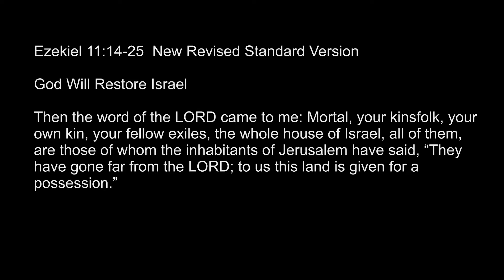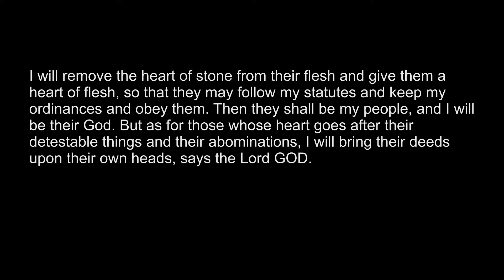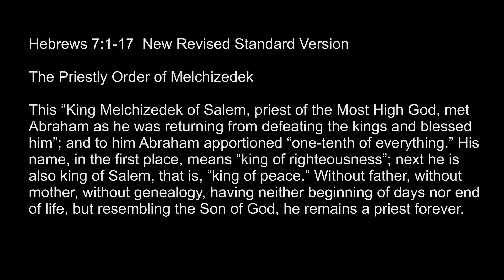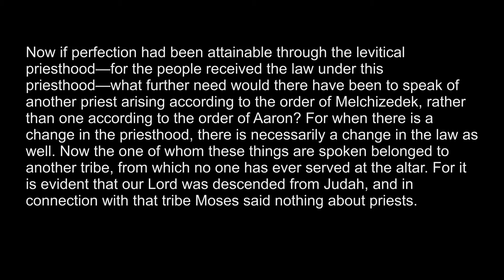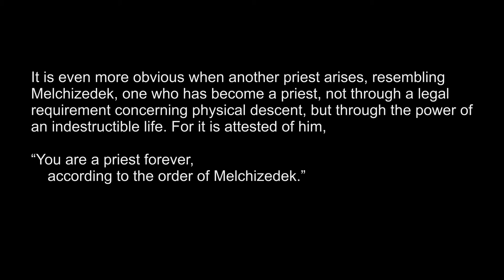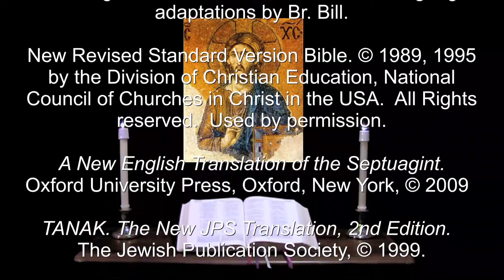19 May 2021 Wednesday Morning Prayer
A brief inclusive language version of the Daily Office for all.

"Nevertheless, do not rejoice at this, that the spirits submit to you, but rejoice that your names are written in heaven.”  Luke 10:20.

The appointed Psalms and Lessons for Wednesday in the 7th Week of Easter:  Psalms 109, 101, 119:121-144.  Ezekiel 11:14-25, Hebrews 7:1-17, Luke 10:17-24.